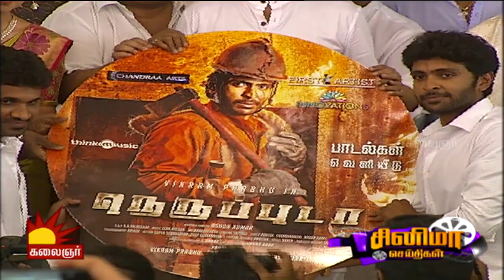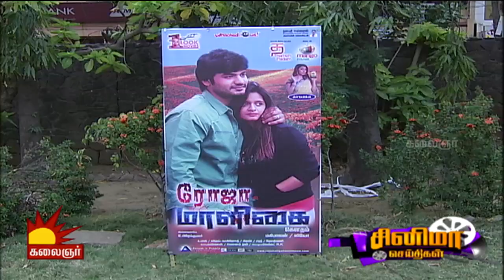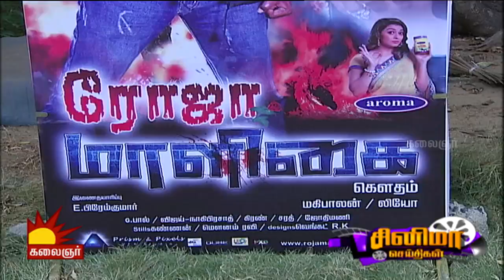Ilayathalapathi Vijay's next movie to be directed by A.R.Murugadoss |Cinema Seithigal | Kalaignar TV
This week's segment,

Prabhu Deva becomes lyricist for Yang Mang Sang, Vikram Prabhu's Nerupuda movie Audio Launch by Rajnikanth, Sundeep's next movie to be directed by Thiru after Maanagaram hit, Nandhan Ram's Palli Paruvathile movie audio launch, Karuppu Raja Vellai Raja movie press meet, Vijay's next movie to be directed by A.R.Murugadoss, Roja Maaligai movie audio launch, Actor Vijaysethupathi to gift 100 sovereigns of gold to 100 senior technicians on May 1,2017